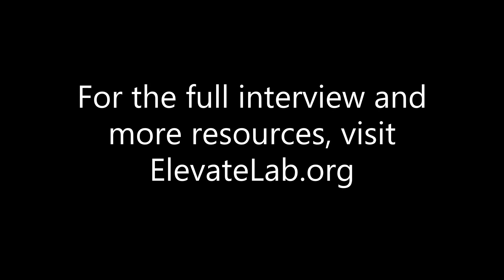Experiences That Young Professionals Should Build - Vince, Goldman Sachs Investment Banking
What types of experiences should be built when starting your career?

Vince, Goldman Sachs Investment Banking

Vince 4